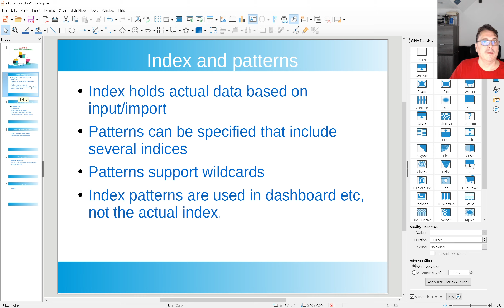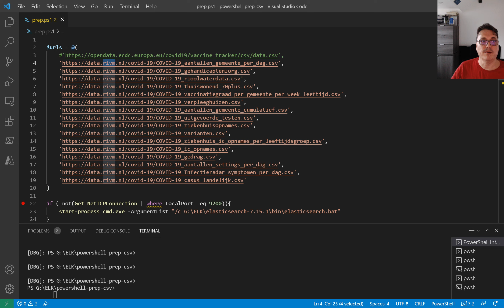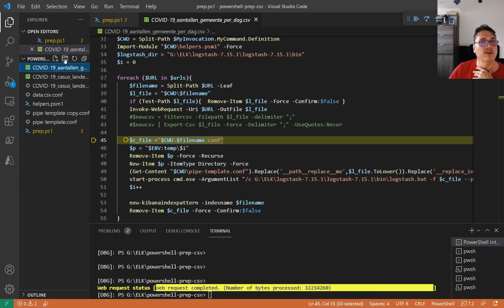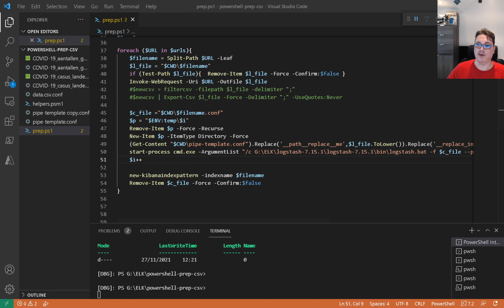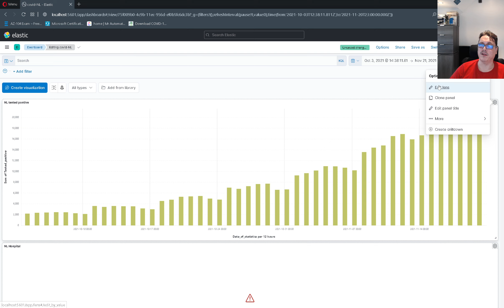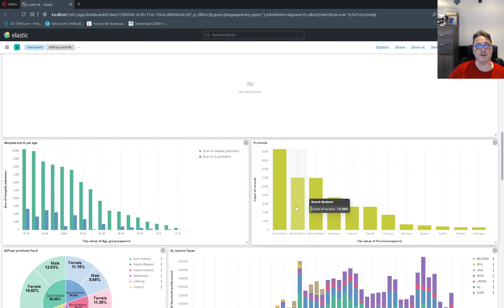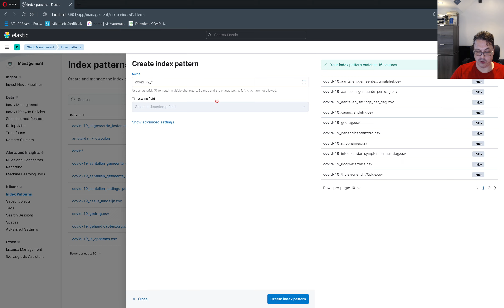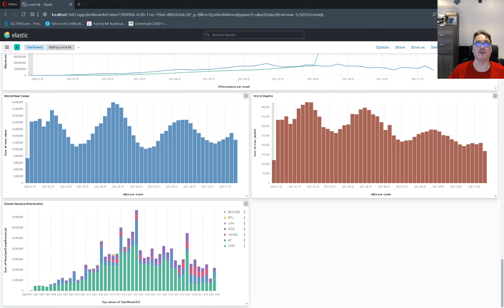ELK Stack - Import data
(How to automatically import data, create index and search pattern)

In this video I demonstrate how to import a csv automatically into Elastic search/Kibana.
I also show how you can convert columns (datatypes) so they can be actually used in reports and dashboards.

I also demonstrate a nice dashboard based on the information that was automatically imported.

*elk
*elk stack import index
*automatically import index in kibana
*automatically import index in elastic search
*automatically import data with logstash
*create indexpattern automatically